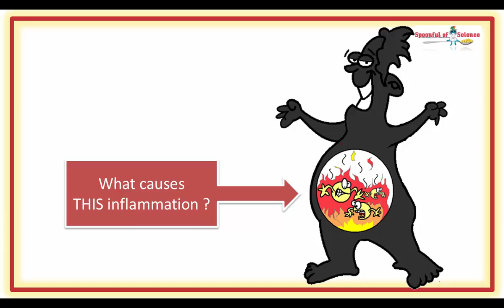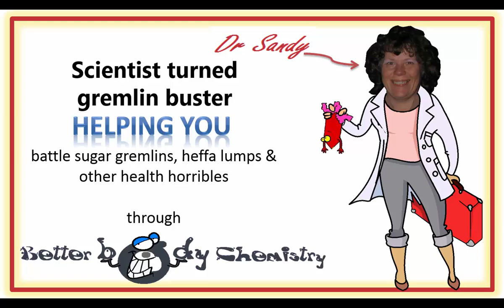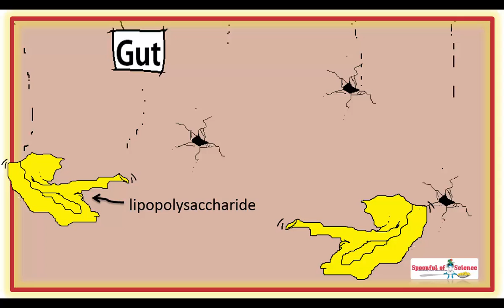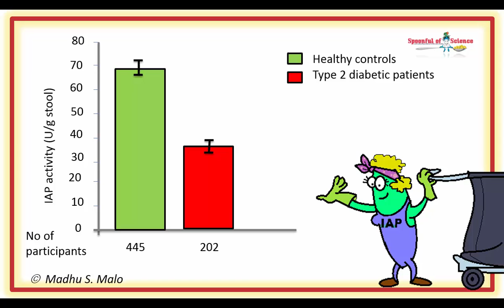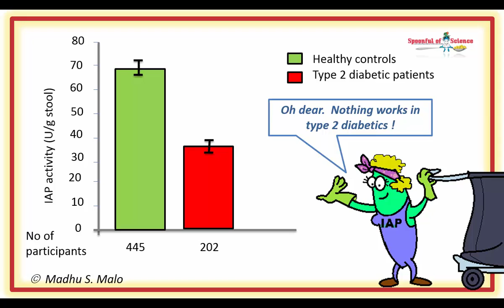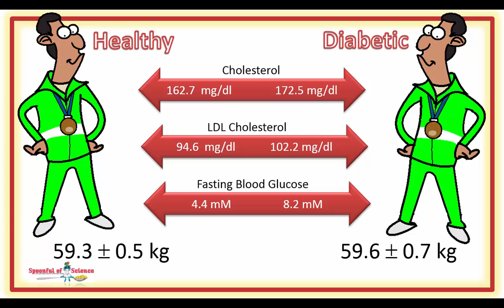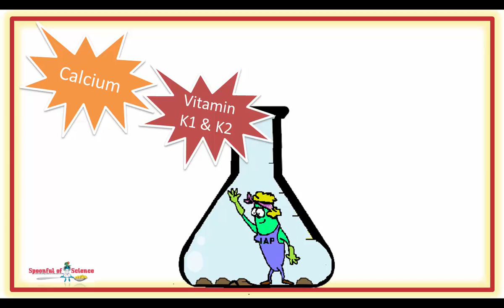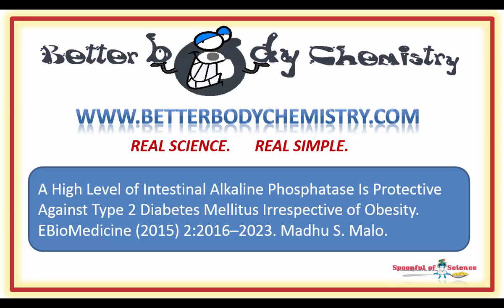Could a "missing" enzyme be the cause of type 2 diabetes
I am at risk of type 2 diabetes – give me more IAP please

Endotoxin, a bacterial waste product is partly to blame for the inflammation of obesity, but why is it accumulating ?  There is a lack of IAP to clean it up.

00:20 So what causes low grade inflammation ?

00:55 A leaky gut

01:59 Being an enterocyte is a tough job

02:56 Processing bites

03:25 The role of gut bacteria

03:52 Waste NEEDS to be picked up

04:29 Metabolic endotoxemia

05:17 The clean up crew

05:48 Looking for intestinal alkaline phosphatase

06:41 Type 2 diabetes a picking  up problem

07:07 The not so fat diabetics

07:59 High IAP  was protective

08:36  Give me more IAP please

09:57 Scientific reference

Then you might enjoy this video, which dives a little deeper into where the LPS comes from and gives  you practical advice on how to boost your intestinal alkaline phosphatase levels through diet.